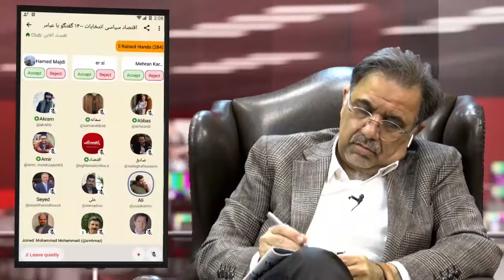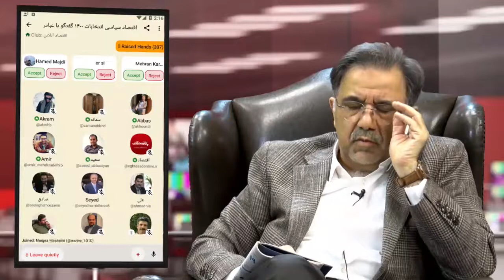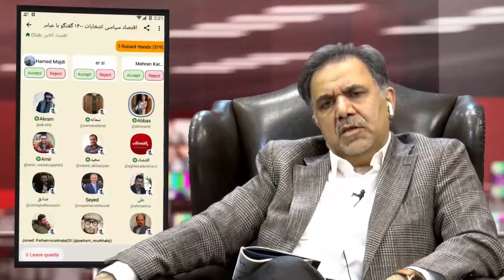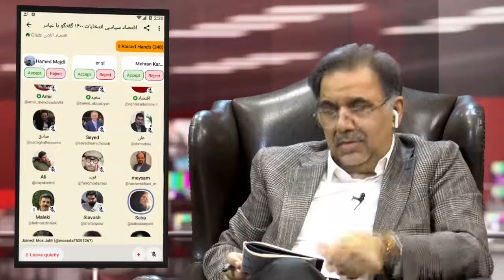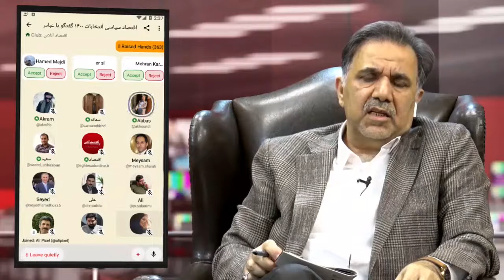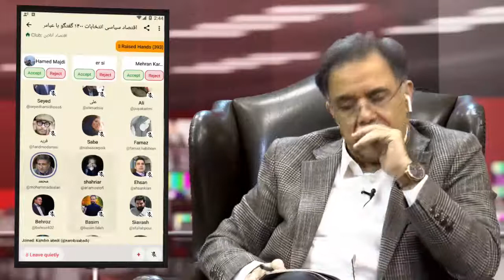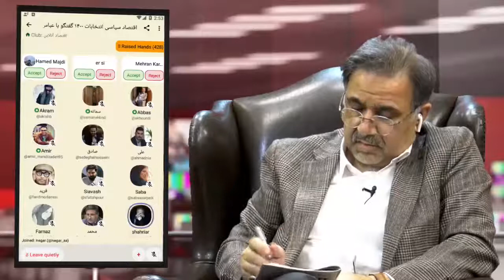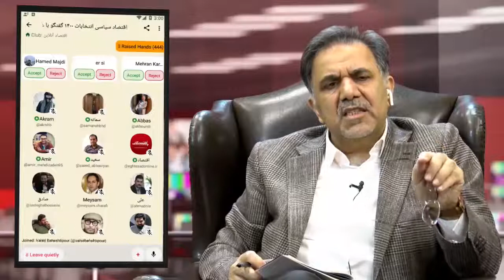اقتصاد سیاسی انتخابات1400_ بخش سوم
گفت‌وگوی آزاد با عباس آخوندی، سیاستمدار و عضو هیأت علمی دانشکده مطالعات جهان دانشگاه تهران
تاریخ پخش زنده: دوم اردیبهشت ماه هزار و چهارصد